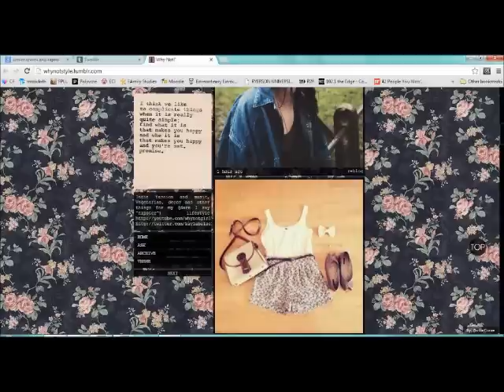Shorts and Tights OOTD